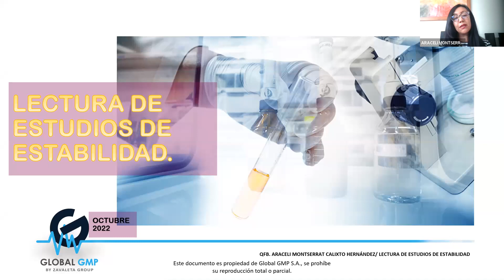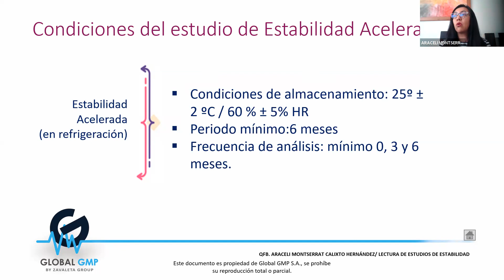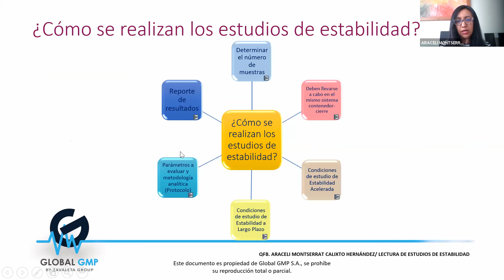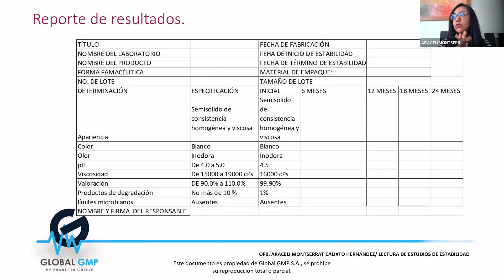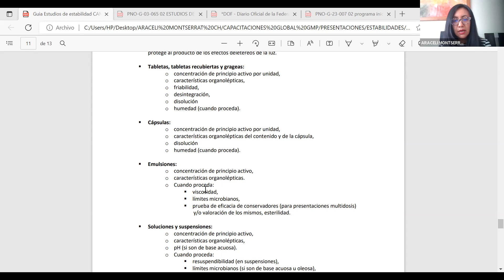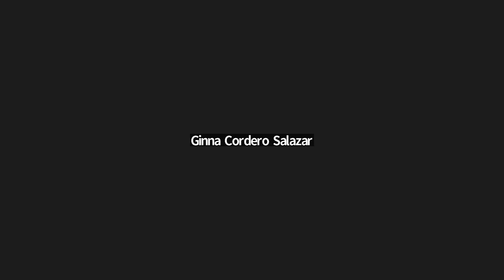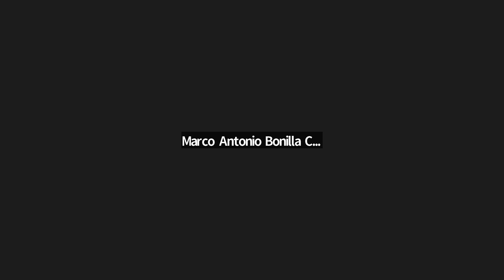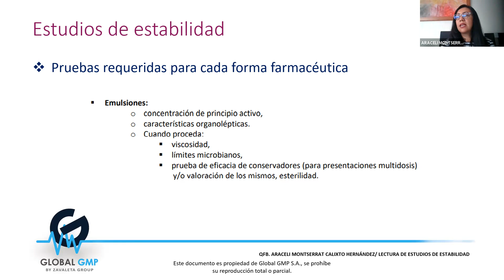Lectura de estudios de estabilidad, Conceptos básicos de validación y Cadena de Frío - Parte 1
Lectura de estudios de estabilidad, Conceptos básicos de validación y Cadena de Frío - Global GMP
Agrupación Gremial CONREDVET
27 de octubre del 2022